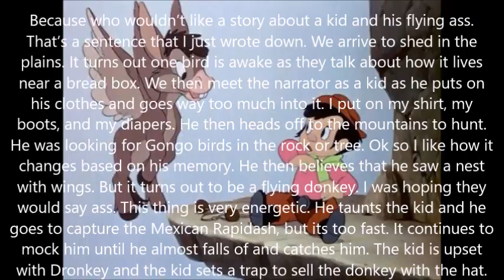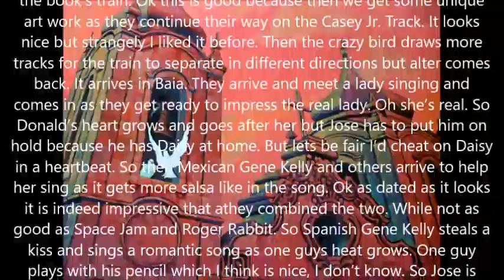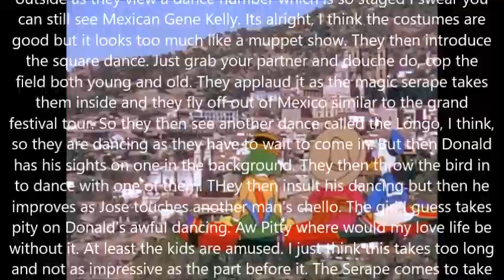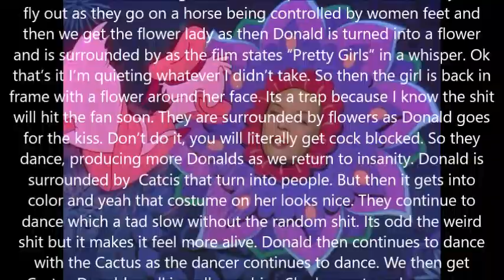The Three Caballeroes Review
Oh they have the stars to guide them.